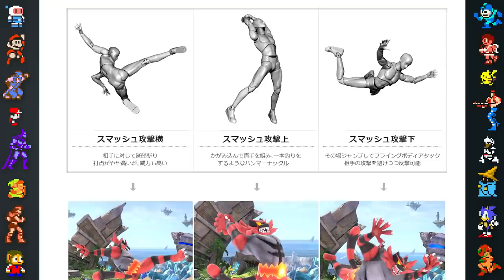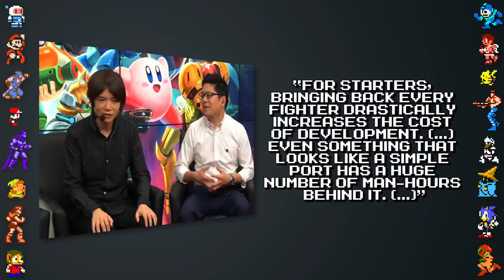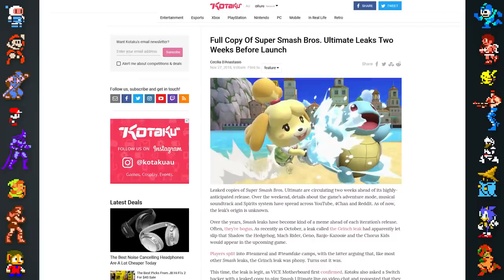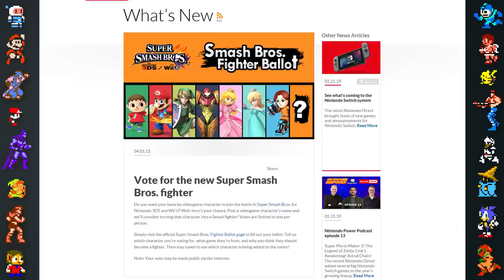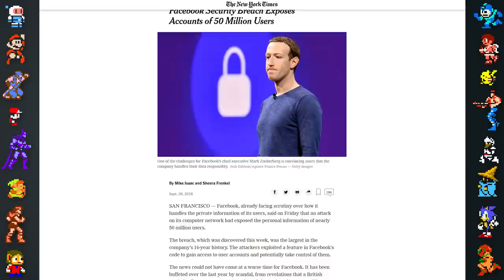Super Smash Bros Ultimate - Did You Know Gaming? Feat. Scott The Woz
to take back your Internet privacy TODAY and find out how you can get 3 months free.

Did You Know Gaming takes a look at some facts, secrets and Easter eggs from Super Smash Bros. Ultimate! Super Smash Bros Ultimate in one of the best selling Nintendo Switch games and was developed by Bandai Namco Studios and Sora Ltd.